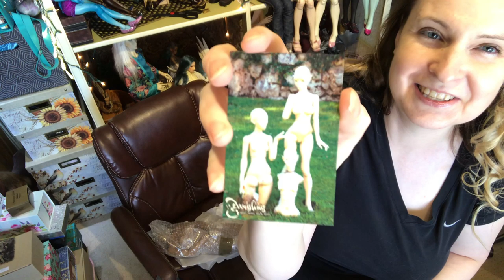Twigling Ingenieuse Box Opening and Body Comparison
Twigling Ingenieuse was a collaboration between Therese Olsen of Twigling (Artifex Kindred) and Nanylin of Magic Mirror, Twigling Ingenue was the base.

This video also shows a comparison between the different body types, including:
-Pre Long Preorder original body
-Long Hip, Long Leg
-Short Hip, Long Leg
-Short Hip, Short Leg

All bodies shown in this video have the big bust option (Size D)